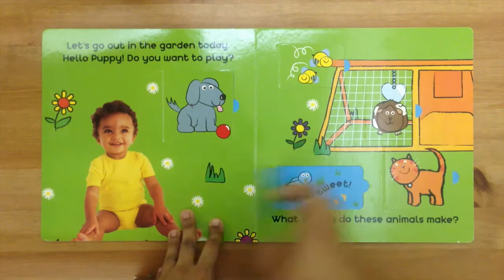I Love Sounds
Board Book
(Lift the Flap)

Age Group: 0-2, 3-5

Genre: Baby Book, Toddler Book, Picture Book, Early Learning, Basic Concepts, Sounds, Interactive, Animals, Educational

Description:
Interactive book to teach children different sounds. With eye-catchy illustrations and 15 flaps to reveal the answers!

Product Details:
Pages: 8
Publisher: Parragon Books
Language: English
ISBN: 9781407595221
MRP: £3.99